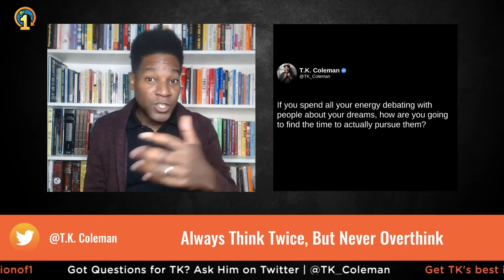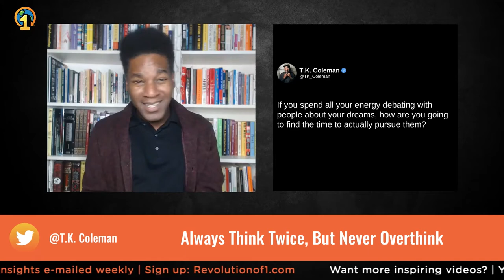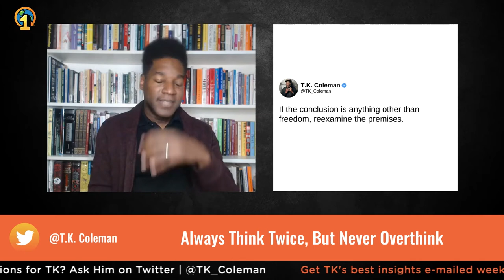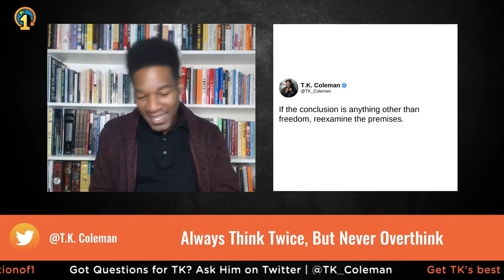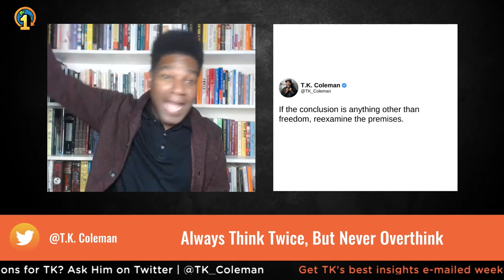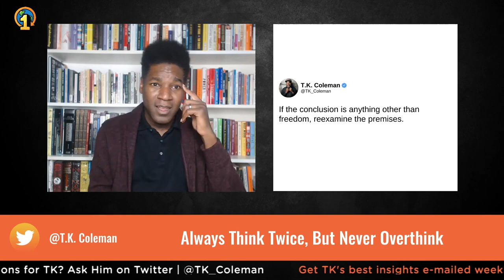Always Think Twice, But Never Overthink | TK's Two Cents